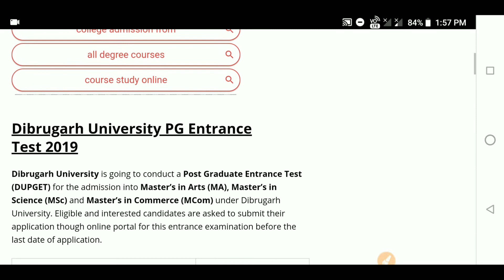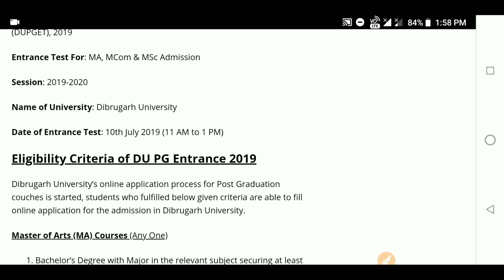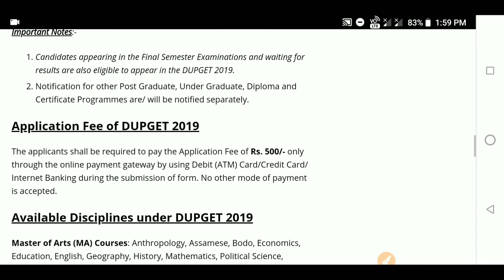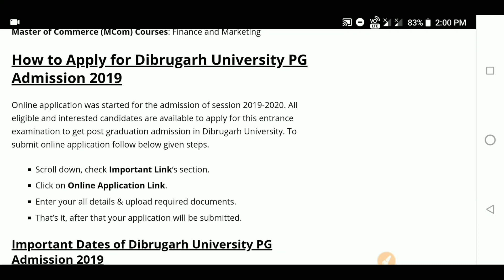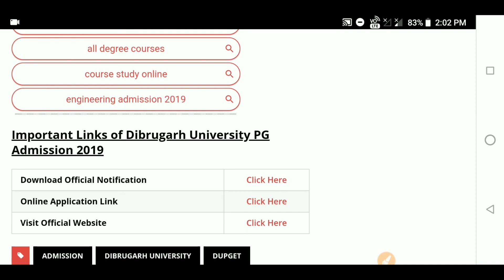'Guwahati university & Dibrugarh university' P.G Admission/CET 2019 procedure (Explained)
ক্ষমা কৰিব বন্ধু সকল video টোত মই ভুলতে Entrance date টো 10 jun বুলি কয় পালো । Entrance date টো আচলতে 10 July হয়।
Dibrugarh University PG Entrance Test 2019
Download Previous Year Question Paper
Reasoning Paper

Dibrugarh University is going to conduct a Post Graduate Entrance Test (DUPGET) for the admission into Master’s in Arts (MA), Master’s in Science (MSc) andMaster’s in Commerce (MCom) under Dibrugarh University. Eligible and interested candidates are asked to submit their application though online portal for this entrance examination before the last date of application.

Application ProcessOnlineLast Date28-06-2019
Dibrugarh University PGET 2019 Details

Exam Type: Entrance Test

Name of Exam: Dibrugarh University Post Graduate Entrance Test (DUPGET), 2019

Entrance Test For: MA, MCom & MSc Admission

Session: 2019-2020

Name of University: Dibrugarh University

Date of Entrance Test: 10th July 2019 (11 AM to 1 PM)

Eligibility Criteria of DU PG Entrance2019

Dibrugarh University’s online application process for Post Graduation couches is started, students who fulfilled below given criteria are able to fill online application for the admission in Dibrugarh University.

Master of Arts (MA) Courses (Any One)

Bachelor’s Degree with Major in the relevant subject securing at least 45% marks or equivalent grade point.

Bachelor’s Degree with at least 50% marks in the relevant subject and 45% marks in aggregate in case of the candidates of General Programme or equivalent grade point.

Master of Science (MSc) Courses (Any One)

Master of Commerce (MCom) Courses (Any One)

Bachelor’s Degree with Major/ Speciality in the relevant subject securing at least 45% marks or equivalent grade point.
Important Notes:-

Candidates appearing in the Final Semester Examinations and waiting for results are also eligible to appear in the DUPGET 2019.

Notification for other Post Graduate, Under Graduate, Diploma and Certificate Programmes are/ will be notified separately.

Application Fee of DUPGET 2019

The applicants shall be required to pay the Application Fee of Rs. 500/- only through the online payment gateway by using Debit (ATM) Card/Credit Card/ Internet Banking during the submission of form. No other mode of payment is accepted.

Available Disciplines under DUPGET 2019

Master of Arts (MA) Courses: Anthropology, Assamese, Bodo, Economics, Education, English, Geography, History, Mathematics, Political Science, Philosophy, Sociology and Statistics

Master of Science (MSc) Courses: Anthropology, Applied Geology, Chemistry, Geography, Life Sciences, Mathematics, Physics and Statistics

Master of Commerce (MCom) Courses: Finance and Marketing

How to Apply for Dibrugarh University PG Admission 2019

Online application was started for the admission of session 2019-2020. All eligible and interested candidates are available to apply for this entrance examination to get post graduation admission in Dibrugarh University. To submit online application follow below given steps.

Scroll down, check Important Link‘s section.

Click on Online Application Link.

Enter your all details & upload required documents.

That’s it, after that your application will be submitted.

Important Dates of Dibrugarh University PG Admission 2019

Starting date of online application: 7th June 2019

Last date of online application: 28th June 2019 upto 5 PM

Date of Entrance Examinations: 10th June 2019

Date of admission: 23rd to 31st July 2019